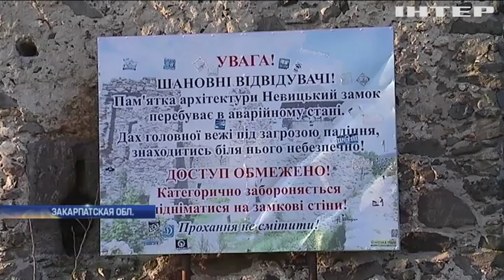На Закарпатье волонтеры восстанавливают древний замок